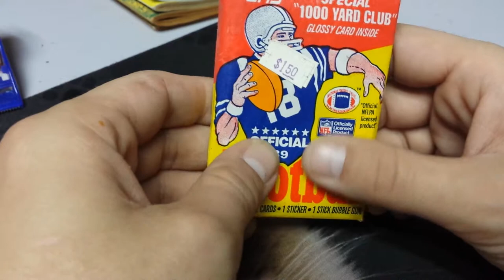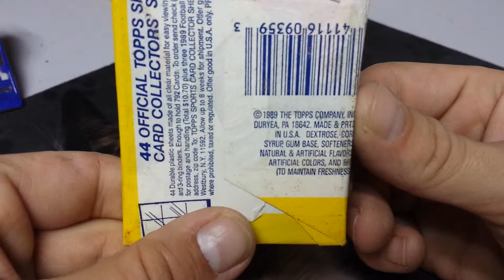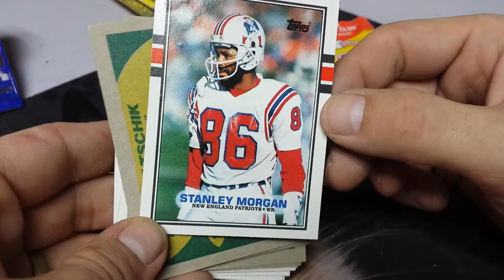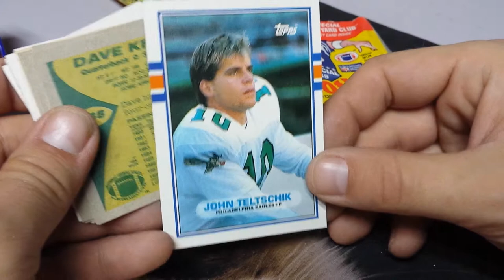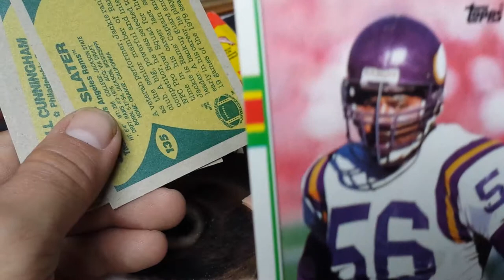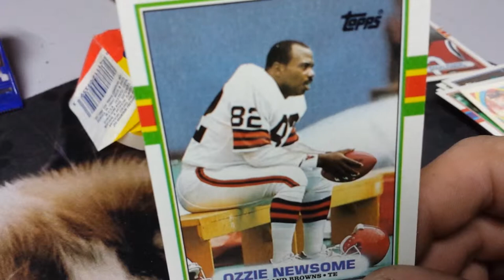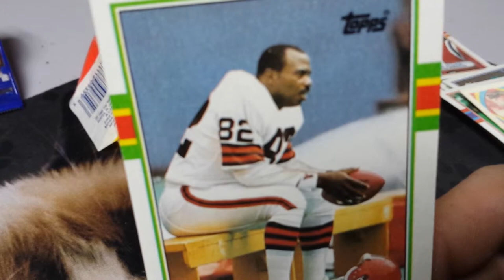1989 Topps Football Wax Pack Opening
Opening up a pack of Topps Football 1989 edition